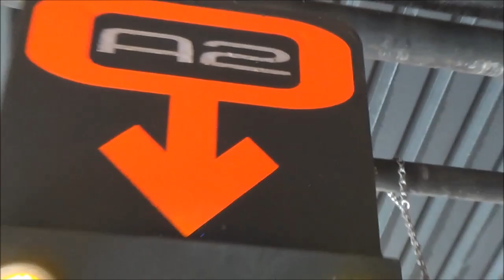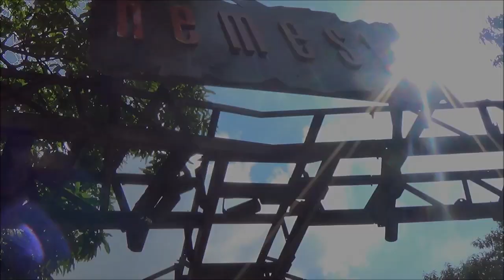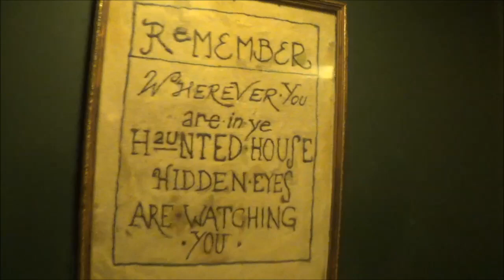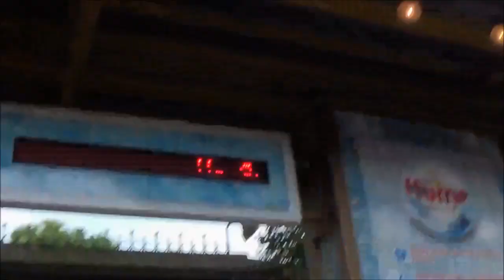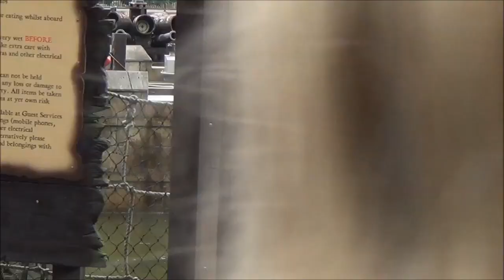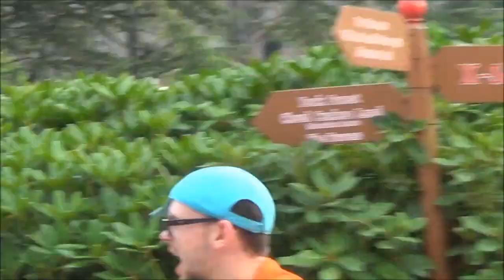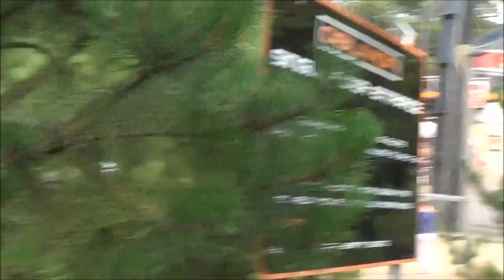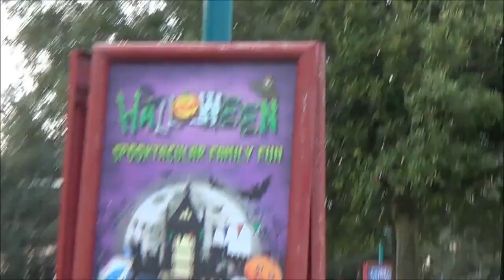Alton Towers 27th Aug 2013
I have re edited as last upload the sound was out if sync and this ines fine hope you enjoy